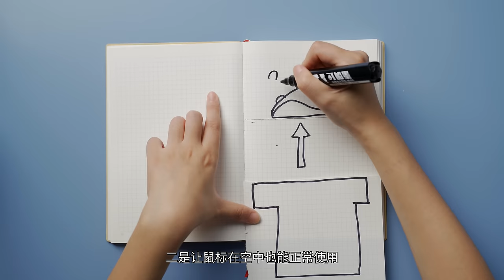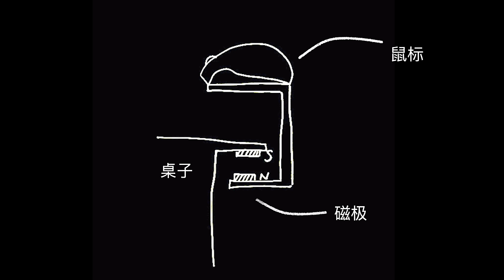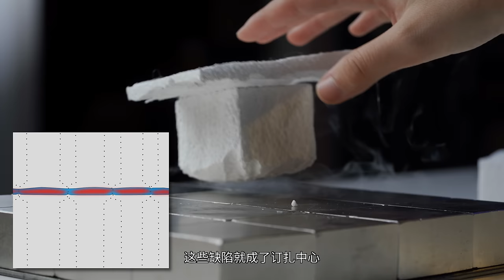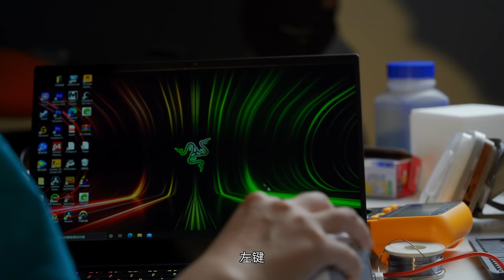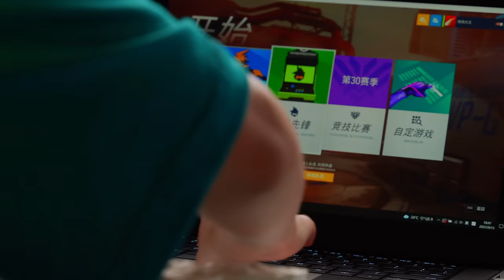我用量子力学实现了悬浮鼠标！最离谱的高温超导体磁悬浮 ｜ 小宁子 4K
我来带大家一起复习一下高中物理知识